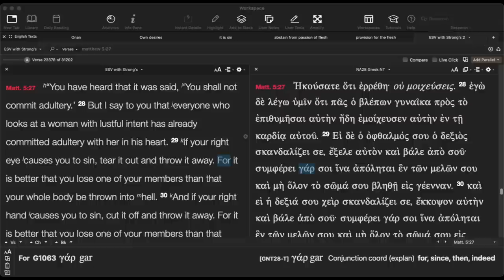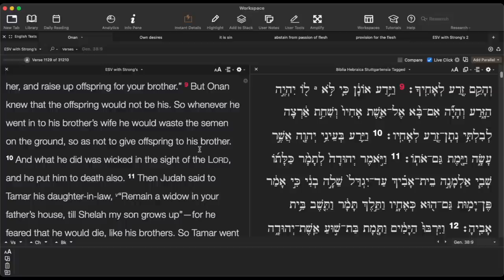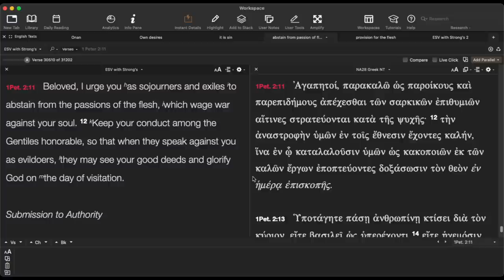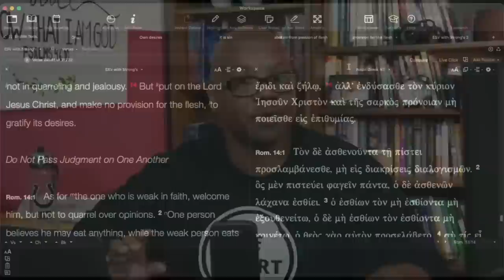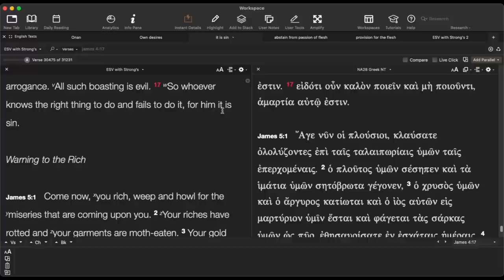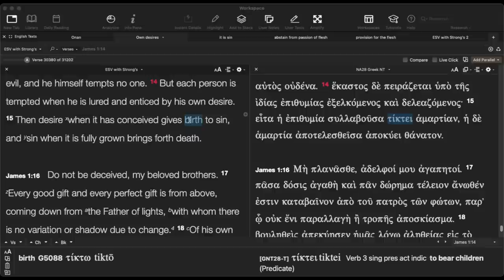Is Masturbation Sinful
What does the Bible say about masturbation